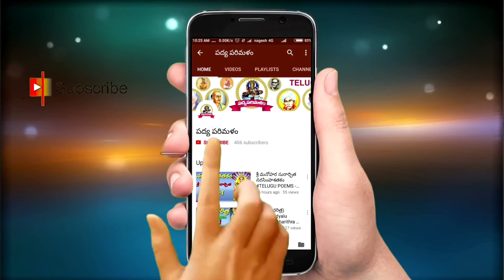శ్రీకృష్ణలీలలు పోతన భాగవతం పద్యాలు||పాతూరి కొండల్ రెడ్డి|9550313413||పద్యపరిమళం